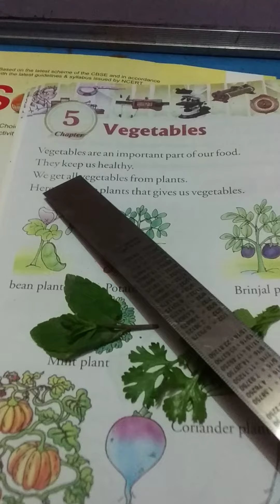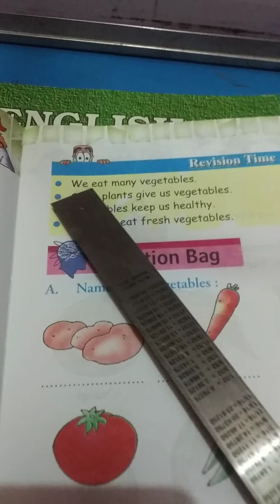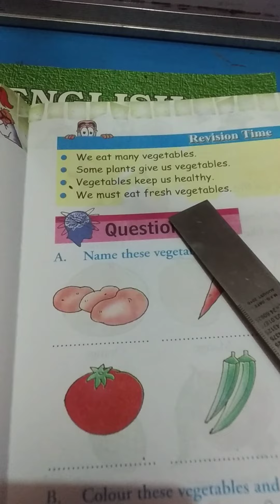Science (BONSAI) U.K.G. = Ch- 5 VEGETABLES